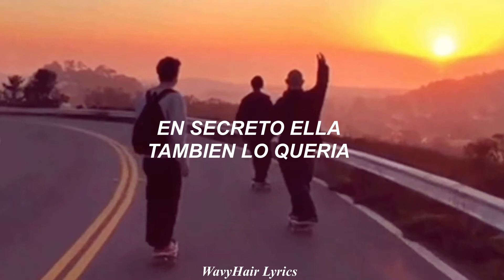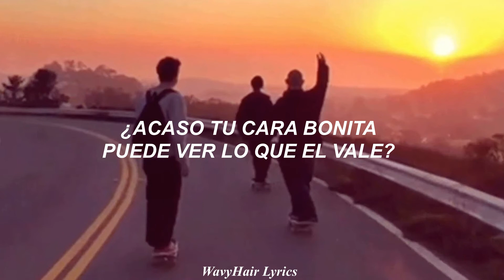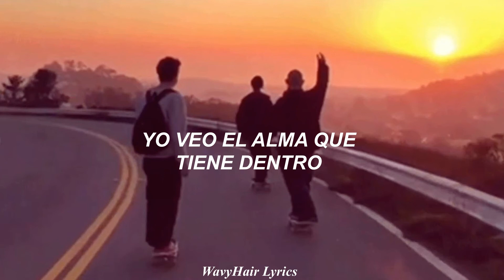Avril Lavigne - Skater Boy /// Sub Español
¿Quieres arreglar un asunto o hacer una colaboración?

🎈 Letra 🎈

He was a boy
She was a girl
Can I make it any more obvious?
He was a punk
She did ballet
What more can I say?
He wanted her
She'd never tell
Secretly she wanted him as well
But all of her friends
Stuck up their nose
They had a problem with his baggy clothes

He was a skater boy
She said, "See you later, boy"
He wasn't good enough for her
She had a pretty face
But her head was up in space
She needed to come back down to earth

Five years from now
She sits at home
Feeding the baby, she's all alone
She turns on TV
Guess who she sees
Skater boy rockin' up MTV
She calls up her friends
They already know
And they've all got tickets to see his show
She tags along
And stands in the crowd
Looks up at the man that she turned down

Now he's a super star
Slammin' on his guitar
Does your pretty face see what he's worth?

Sorry, girl, but you missed out
Well, tough, luck that boy's mine now
We are more than just good friends
This is how the story ends
Too bad that you couldn't see
See the man that boy could be
There is more that meets the eye
I see the soul that is inside

And I'm just a girl
How we rock each other's world

I'm with the skater boy
I said, "See you later, boy"
I'll be back stage after the show
I'll be at a studio
Singing the song we wrote
About a girl you used to know